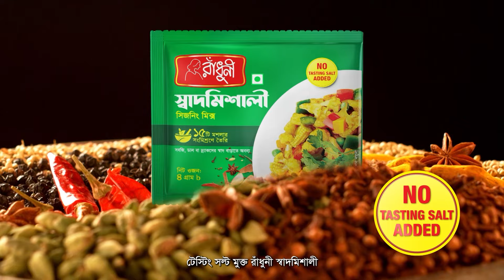গার্লফ্রেন্ডকে আপা ডাকলো মোশাররফ করিম | Rtv Drama Funny Clips